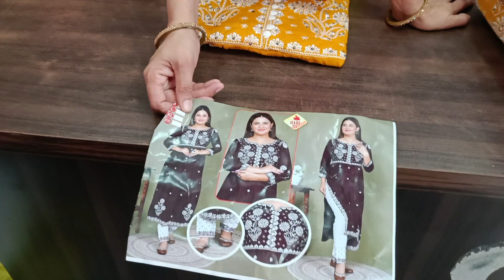🌹दिल खुश करने वाली ड्रेस 🌹ऑडर नंबर=9817127853🌹💯👌🙏